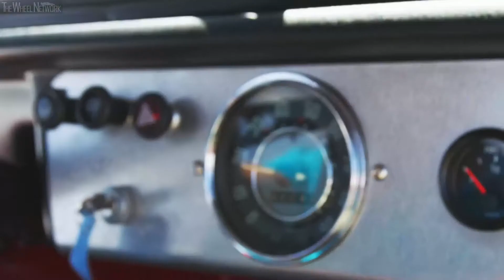Volkswagen ID. Buggy to appear at Monterey Car Week – Interview with Bruce Meyers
▪ ID. BUGGY takes the idea of the legendary dune buggies into the age of electric mobility with a 62 kWh battery and designed to reach an estimated range of 155 miles (WLTP)
▪ Next-gen design is off-road ready and features no roof or doors for the purest beach cruiser experience
▪ ID. BUGGY shows the MEB platform can be used for a wide variety of custom vehicles

Volkswagen of America, Inc. (VWoA) is pleased to announce that the ID. BUGGY concept will appear at the Pebble Beach Concours d’Elegance during Monterey Car Week. Since its world debut at the Geneva International Motor Show in March, the ID. BUGGY has created buzz about the future possibilities for this electric dune buggy.

Drawing inspiration from the classic dune buggies of the 60s, the ID. BUGGY shows the versatility of the modular electric drive matrix (MEB) and puts the fun in functional. The BUGGY’s modular design allows for the composite upper body to be detached from the MEB chassis, opening up a world of possibilities for custom vehicle production, as the original Meyers Manx kit did for the first buggies.

The drivetrain of the I.D. BUGGY concept with zero direct emissions is made up of the electric motor integrated in the rear axle, with power electronics, a single-speed gearbox, and the high-voltage flat battery (62 kWh) arranged in the car floor to save space. The electric motor delivers 201 horsepower and maximum torque of 228 lb-ft from standstill, and gives the vehicle an estimated range of 155 miles on the WLTP cycle. This means that the electric vehicle can provide enough power to the rear axle, even off-road. The concept car sprints from zero to 62 mph in just 7.2 seconds. The maximum speed is electronically controlled at 99 mph.

The lack of doors and a roof make the two-seater ID. BUGGY ready for the purest form of classic beach cruising. Off-road features include standard 18-inch wheels and BFGoodrich All-Terrain T/A® off-road tires (255/55 at front and 285/60 at rear), as well as solid aluminum underbody protection that ensures that the front axle and ancillaries are not damaged during off-road driving. Two robust red steel eyelets are integrated in the bumpers for towing and the reinforced windshield frame and the Targa bar provide rollover support.

Inside, the ID. BUGGY features a minimalist aesthetic and waterproof materials. A hexagonal steering wheel, wrapped with water-repellent Nappa leather, features touch controls in the crossbar, and a digital instrument cluster keeps the dash uncluttered. Despite the shortened wheelbase of the concept car, passengers have an unusually large amount of space. This is due to the ID. family’s compact electric drivetrain.

ID. Family
The ID. BUGGY joins the family of ID. concept and production models, each utilizing the MEB platform to inspire a new generation of Volkswagen drivers. The first production model in the family—the compact ID.3 hatchback—goes on sale this fall in Europe. The second model slated for production will be a compact SUV based on the ID. CROZZ concept, which is expected to arrive in the U.S. late in 2020. The ID. BUZZ, the electric successor to the Microbus, is expected to go into production in 2022. Other ID. family concepts include the full-size ID. ROOMZZ SUV—bound for the Chinese market in 2021—and the ID. VIZZION sedan that is expected in Europe in 2022.

Volkswagen & Sustainability
The Volkswagen Group has made one of the world’s largest commitments to electric vehicle production—a planned investment of more than $50 billion through 2028 and 70 new electric vehicles coming to market around the world. The Volkswagen Group has set a target of global carbon neutrality across its fleet, production and administration by 2050 and embraces the goals of the Paris Agreement to limit global warming to 3.6 degrees Fahrenheit. By 2025, the company intends to reduce its global carbon footprint by 30 percent.